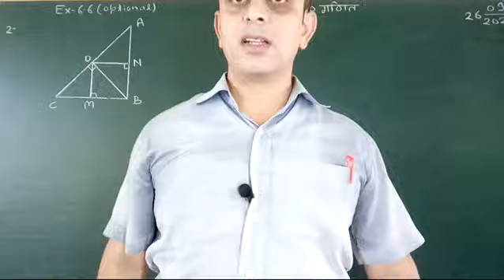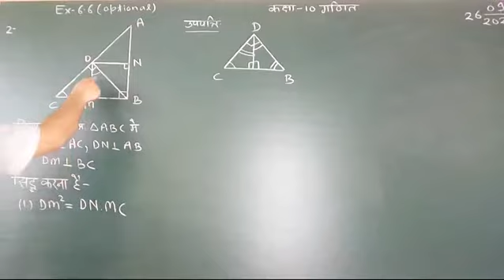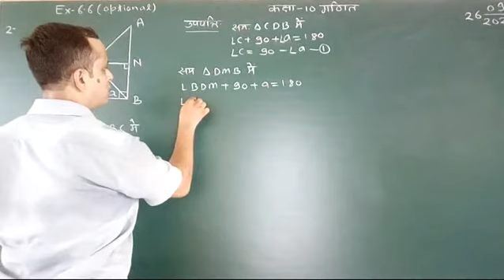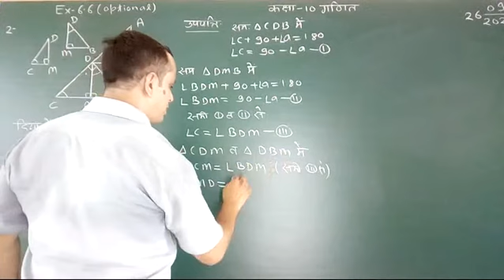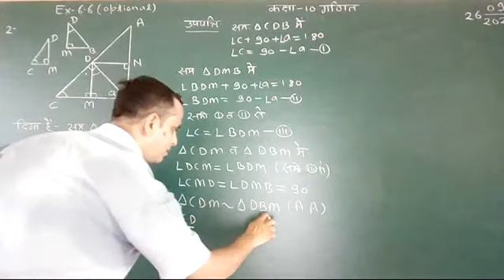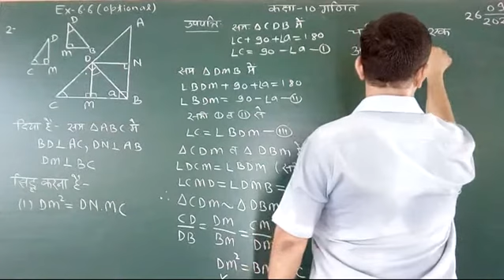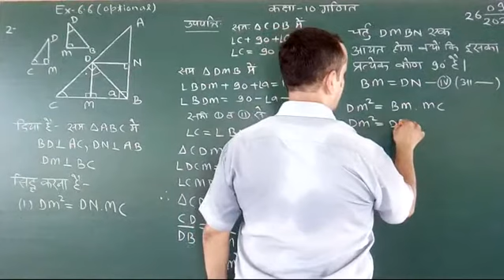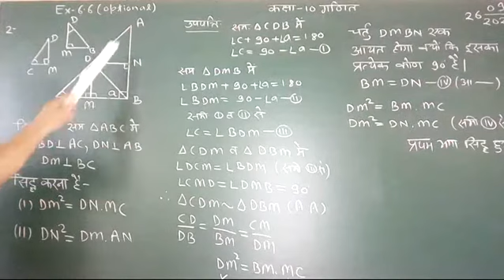Ex 6.6 question 2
Ashutosh shukla NCERT maths class 10